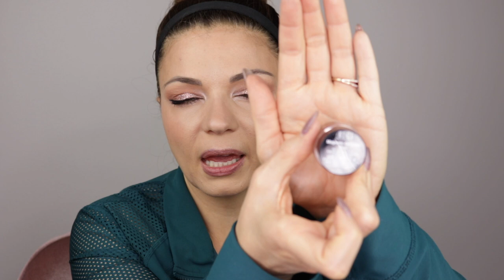FULL FACE USING FINGERS ONLY | No Brushes Makeup Challenge and Collab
Yes, I'm doing a FULL face using fingers only! Will I surprise myself, or shame myself? Watch and see haha!

Thanks to Aileen and Jennifer for doing this with me! Please check out their videos as well!

Please Join my Instagram InstaFam!

SAVE SOME 💵💵💵
Save 10% on Aether Beauty using the code KEEPBEAUTYREAL